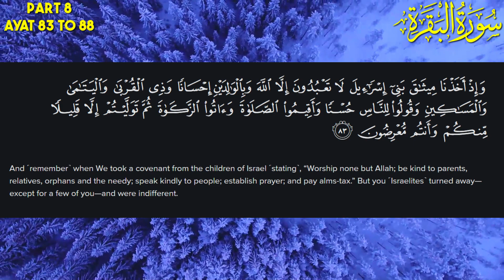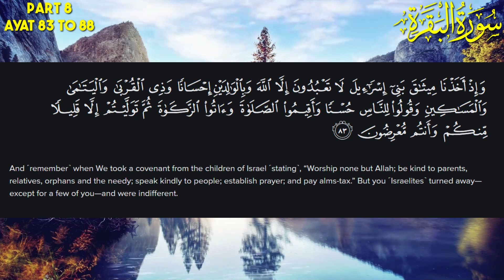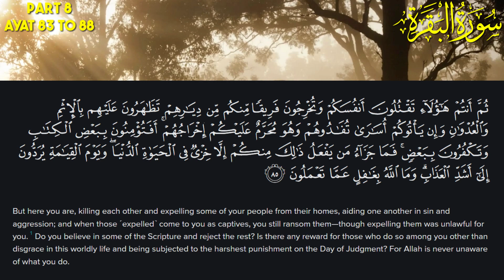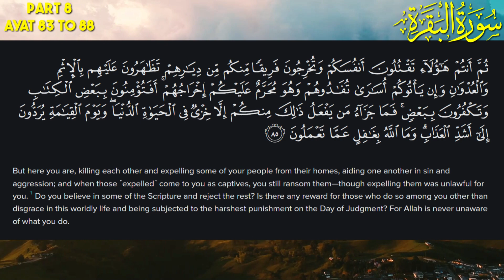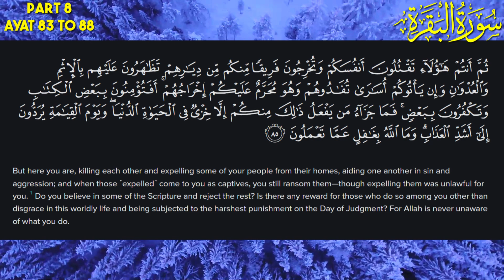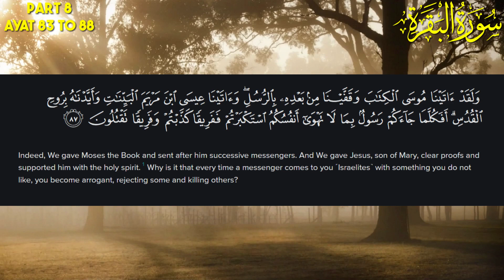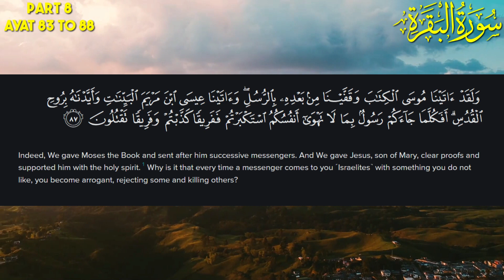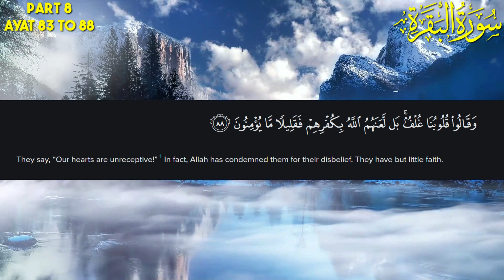Surah Al-Baqrah Tafseer in English | 87/2 | Part 8 | Ayat 83 to 89